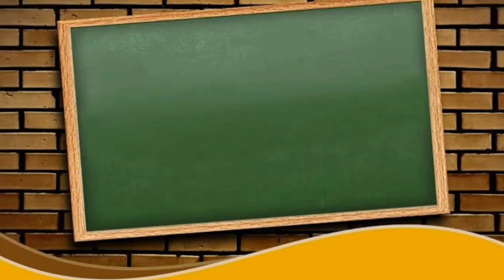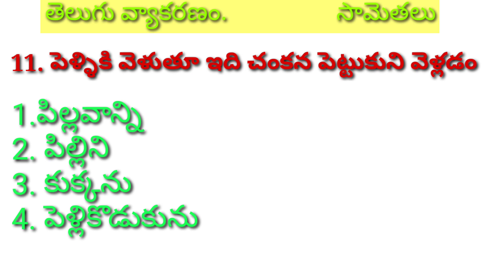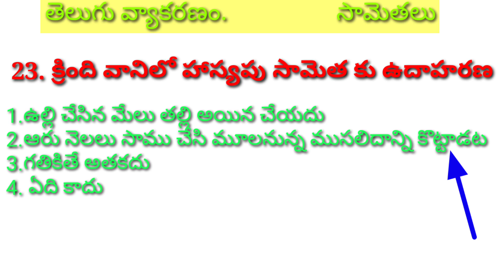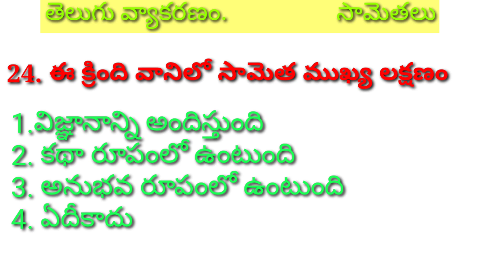TET DSC SAMETHALU|సామెతలు...ప్రశ్నలు